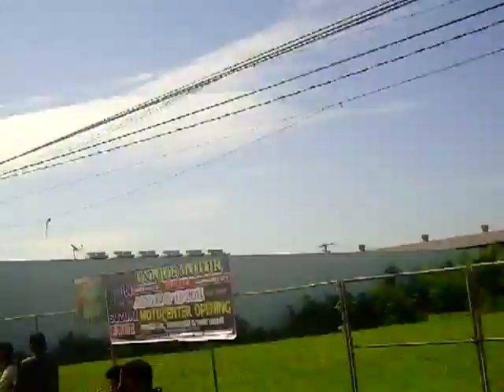38th AKP Zamboanga